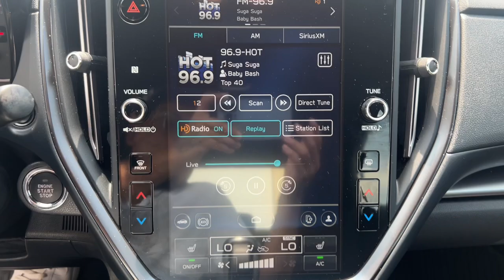2024 Subaru WRX Premium MA Milford, Franklin, Worcester, Framingham MA Providence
Pre-Owned 2024 Subaru WRX Premium available at Imperial CDJR located in 18 Uxbridge Rd, Mendon, MA, 01756. Servicing the Milford, Franklin, Worcester, Framingham MA Providence area.

Go home happy with the  2024  Subaru WRX.  You can take rally-car attitude with you wherever the road leads in this rambunctious WRX, and still enjoy the peace of mind you get with All-weather capability and a comfortable, practical-minded interior. The following are some of this vehicles highlighted options: Apple Carplay®/Android Auto®, Keyless Entry, Fog Lamps, Satellite Radio, Heated Mirrors, Back-Up Camera, Electronic Stability Control, Aluminum Wheels, Dual Zone A/C, Heated Front Seat(s). Anticipate the excitement this WRX has in store. Treat yourself to a test drive today. Our staff will toss you the keys and give you an outstanding customer experience.